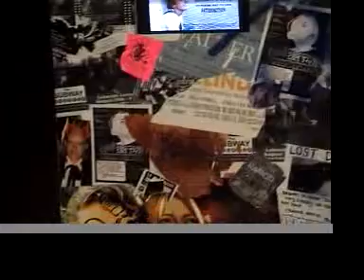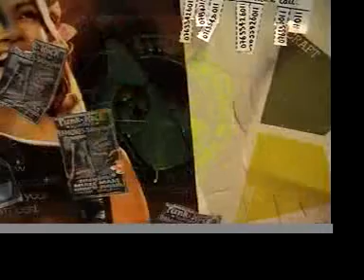Your Ad Here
This video documents the Installation "Your Ad Here" from 2005.
This project focused on the ideas of consumerism, and globalisation through the medium of advertising.
The piece featured a billboard structure covered in a collage of advertisment, flyers and graffitti. Set into the billboard were a series of 3 video screens depicting constantly scrolling adverts.